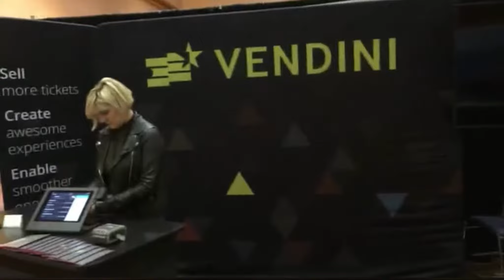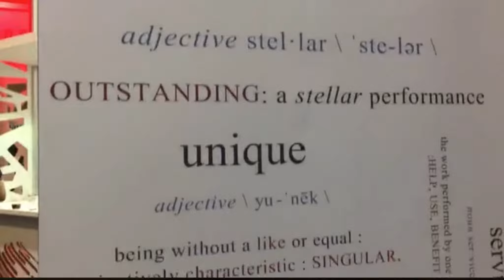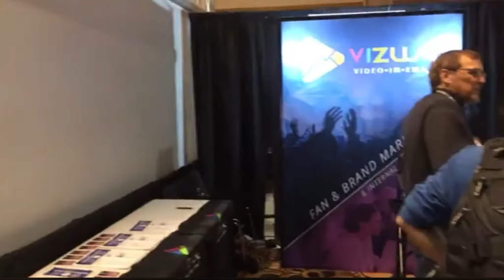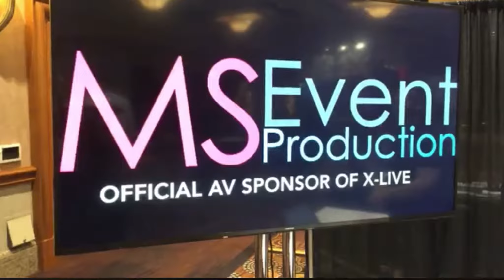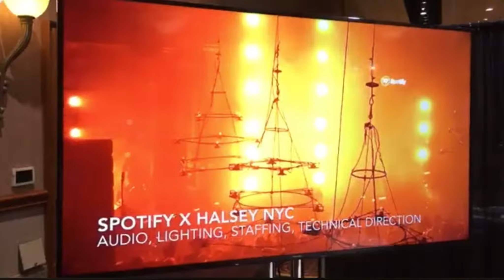X Live: Concert Wi-Fi, event production, housing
XLIVE About the most creative ways festivals and live events are delivering memorable experiences through technology, process, and other strategies.